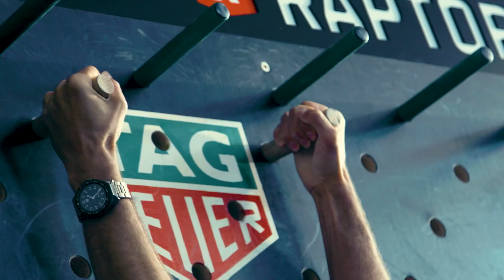Karol Kłos testuje Raptoring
Zaprosiliśmy Karola Kłosa, polskiego klasowego siatkarza, złotego medalistę Mistrzostw Świata 2014 do testowania Raptora. Obejrzyjcie jak sobie radzi atleta piłki siatkowej na (jak sam go nazwał) "wyciskaczu łez".